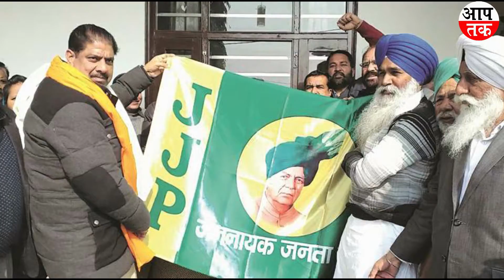Exit Polls: हरियाणा में बीजेपी की वापसी का अनुमान कितना है | जानिए कौन जीता कौन हारा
हरियाणा और महाराष्‍ट्र विधानसभा चुनाव 2019 के लिए सोमवार को मतदान समाप्‍त हो गया. इन दोनों राज्‍यों के चुनाव परिणाम कैसे रहेंगे, इसे लेकर Aap Tak News Hindi ने Exit Poll किया.

 Tak News Hindi Exit Poll के मुताबिक, हरियाणा में बीजेपी को 90 में से 69 सीटें जाती हुई दिख रही हैं. वहीं कांग्रेस को 11 सीटें, आईएनएलडी को महज एक सीट और जेजेपी को 7 सीटें मिलने का अनुमान है. मतदान प्रतिशत की बात करें तो हरियाणा में बीजेपी को 47 प्रतिशत, कांग्रेस को 23 प्रतिशत, आईएनएलडी को 09 फीसदी और जेजेपी को 03 प्रतिशत और अन्य को 18 फीसदी वोट मिलने का अनुमान जताया गया है.

Tak News Hindi एग्जिट पोल के मुताबिक, महाराष्ट्र में बीजेपी का वोट प्रतिशत 27 से बढ़कर 36% पहुंचा है, अब पार्टी के खाते में 123 सीटें आ सकती हैं, वहीं शिवसेना को 74.

हरियाणा और महाराष्‍ट्र को लेकर किए गए इस एग्जिट पोल में कई चौंकाने वाले आंकड़े भी सामने आए हैं. आइए डालते हैं इन पर एक नजर:

 लेकिप शिवसेना इस बार भी छोटे भाई की ही भूमिका में ही नजर आ रही है.

3-हरियाणा से एक और चौंकाने वाला अनुमान यह निकलकर आया है कि 2018 में बनी जननायक जनता पार्टी (जेजेपी) को 7 सीटें मिलने का अनुमान है.

4-वोट प्रतिशत की बात करें तो भाजपा को 47 प्रतिशत वोट, कांग्रेस 23 प्रतिशत,

Follow On Aap Tak News Hindi Social Media Link .

Mobile App...